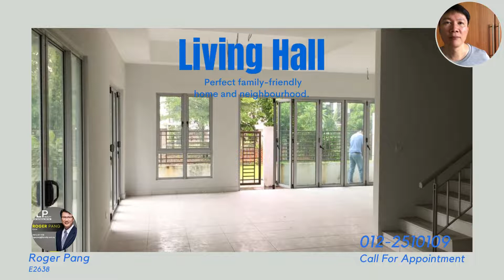814 Denai Alam 3 Storey Terrace House End Lot @ Shah Alam For Sale Video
* Denai Alam 3-Storey Terrace House End Lot @ Shah Alam For Sale *
Location: Seksyen 16, Denai Alam, 40160 Shah Alam, Selangor.
Built-up: -
Land Size: 2,880 sqft
Rooms: 5R+ 6B
Freehold
Selling Price: RM 1,150,000

Add Info:
- With pool and rooms all with balcony

Roger Pang
Real Estate Agent (E2638)
iLP Realty Sdn Bhd E(1)1999